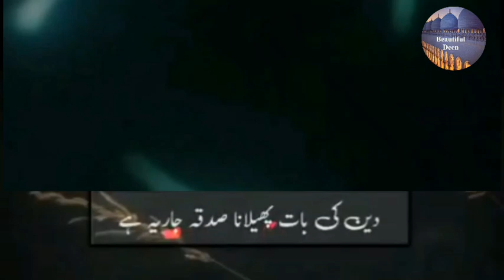Molana Fazal ullah || har Mushkel dafara wazifa/ہر قسم مشکل دپارہ او رزق دپارہ مجربہ وظیفہ